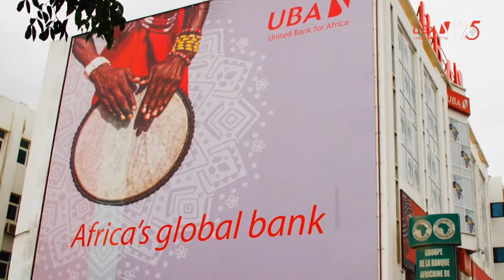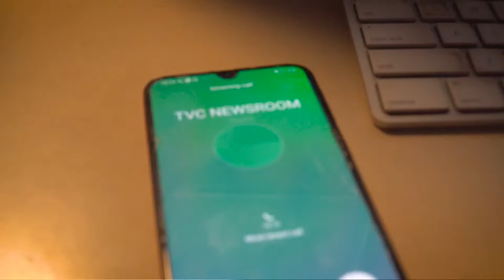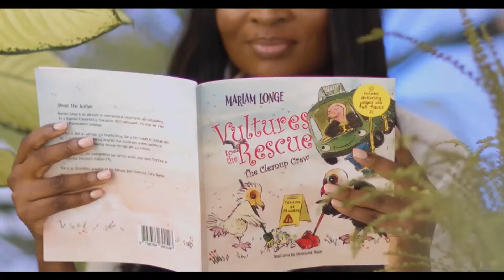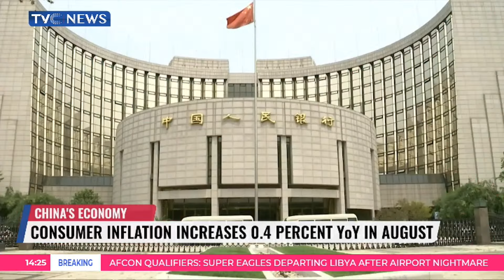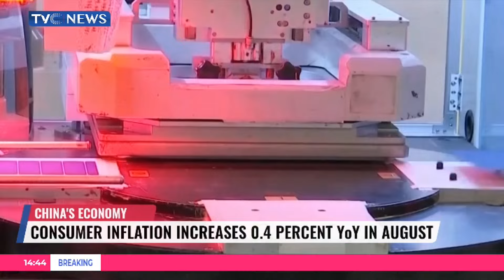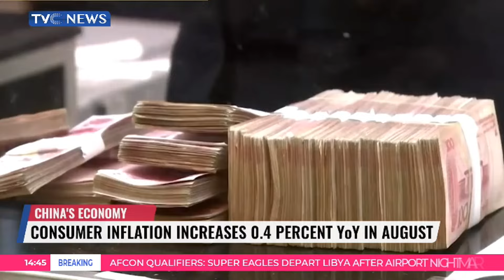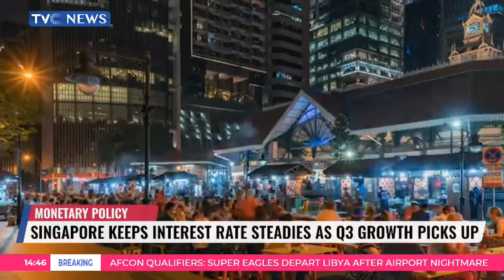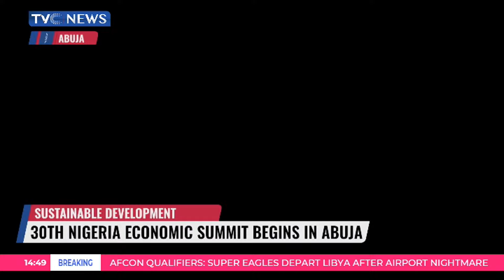IMF Lowers Members Borrowing Interest + NESG Begins 30th Summit In Abuja